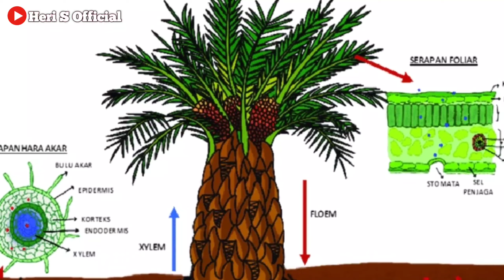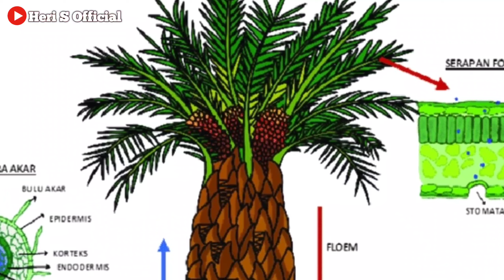FUNGSI PUPUK TSP ADA 8 ‼️ UNTUK TANAMAN SAWIT DAN TANAMAN LAINYA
Fungsi Pupuk TSP
1. Memperkuat Batang
Fungsi pupuk TSP yang pertama adalah dapat memperkuat batang tanaman.

Dengan begitu, tumbuhan yang diberi TSP akan kuat pertumbuhannya serta tidak mudah roboh.

2. Membentuk Biji Tanaman
Bila tanaman diberikan pupuk TSP secara optimal, dijamin deh pembentukan biji tanaman lebih sempurna kualitasnya.

3. Mempercepat Proses Pematangan Buah
Fungsi pupuk TSP lainnya adalah mempercepat proses pematangan buah.

Pasalnya, tanaman buah yang mengandung phospat dari pupuk TSP memiliki masa panen yang lebih cepat dan berkualitas baik.

Hal ini karena pupuk TSP mampu menyusun asam nukleat.

4. Memperbanyak Bobot Buah Tanaman
Pupuk TSP pun bisa meningkatkan bobot buah.

Tanaman buah yang cukup mengandung unsur fosfat, buahnya akan memiliki kualitas cukup bagus.

5. Mempercepat pembentukan klorofil dan proses fotosintesis, sehingga tanaman menjadi lebih hijau dan sehat.

6. Menghindari Kekeringan pada Tanaman
Fungsi lain dari pupuk TSP ialah dapat meningkatkan ketahanan tanaman dari kekeringan.
Kandungan pupuk TSP dapat menjaga struktur sel-sel yang berhubungan dengan stomata.

7. Mendukung Proses Fotosintesis Tanaman
Manfaat pupuk TSP selanjutnya adalah mendukung proses fotosintesis tanaman.
Peran fosfor yang ada di dalam pupuk TSP sangat mendukung proses fotosintesis dan proses respirasi tanaman.

8. Merangsang Perkembangan Akar Tanaman
Ketika diberikan pupuk TSP, unsur fosfor akan memacu perkembangan akar-akar tanaman sekaligus membuatnya lebih kuat.

Perlu dipahami sebelumnya, dalam pemupukan tanaman jangan hanya menggunakan pupuk TSP, ya.

Alasannya, tanaman pada membutuhkan tiga macam unsur hara makro yang seimbang, yakni nitrogen, fosfat, dan kalium.

Tanaman tidak akan tumbuh dengan baik ketika hanya diberi pupuk TSP saja tanpa diimbangi dengan pupuk nitrogen dan pupuk kalium.

Dengan demikian, ada prinsip pemupukan berimbang. Pemupukan yang berimbang akan menghasilkan produksi pertanian yang maksimal.

Nah, itulah sejumlah informasi mengenai fungsi pupuk TSP yang bisa kamu ketahui.